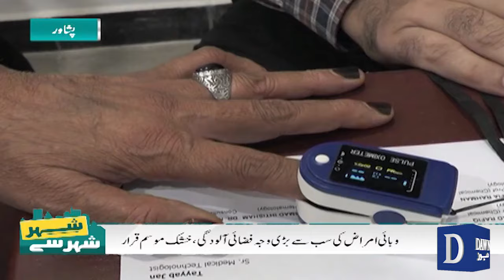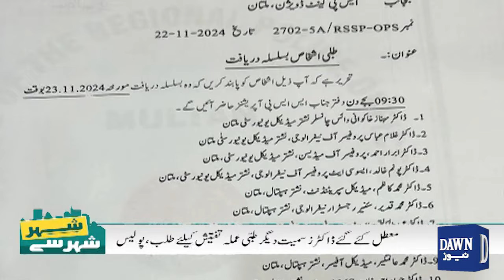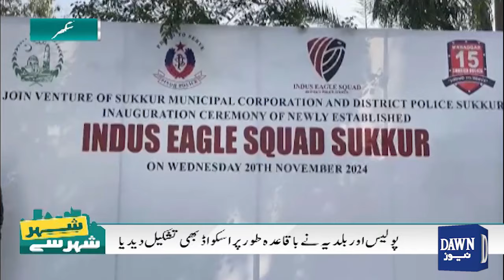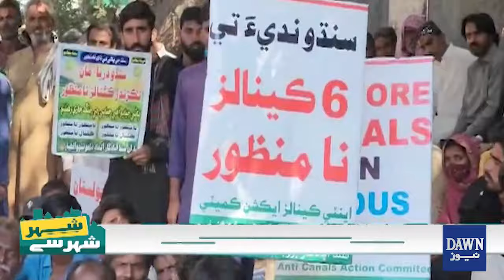Parachinar Tragedy: Convoy Firing Sparks Deadly Clashes, 18 Killed | Shehr Shehr Se | Dawn News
Para Chinar Tragedy: Convoy Firing Sparks Deadly Clashes, 18 Killed  | Shehr Shehr Se | Dawn

پارا چنار میں مسافر قافلے پر فائرنگ
واقعے کے بعد فریقین میں جھڑپیں 18 افراد قتل